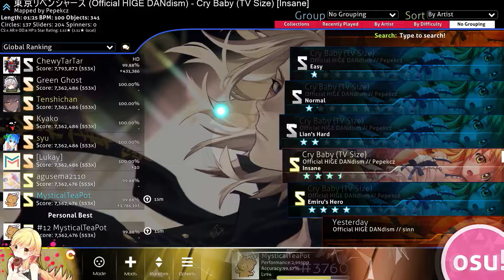o!c | Cry Baby (TV Size) by Official HIGE DANdism | FC/S Insane | 3.53 ⭐